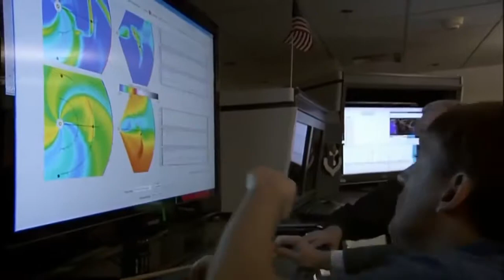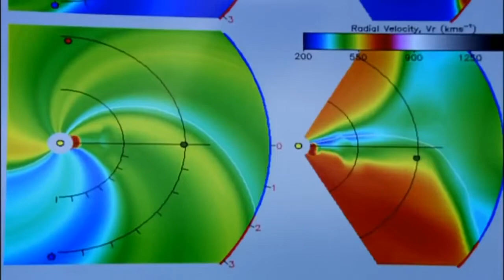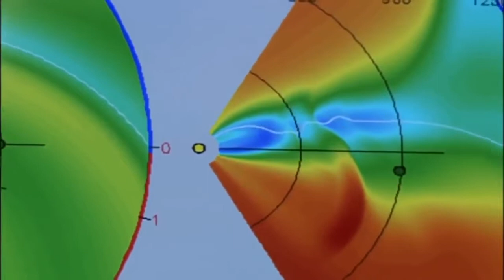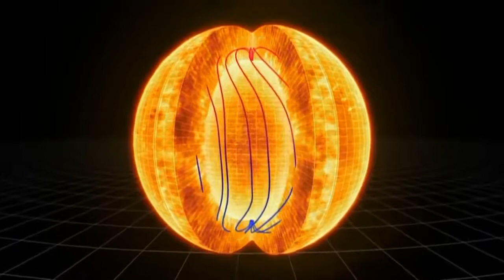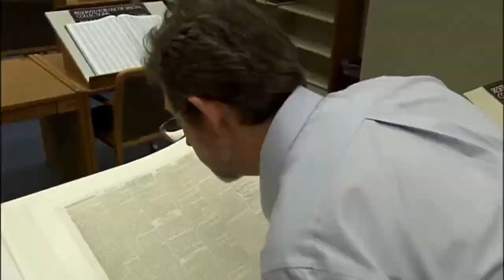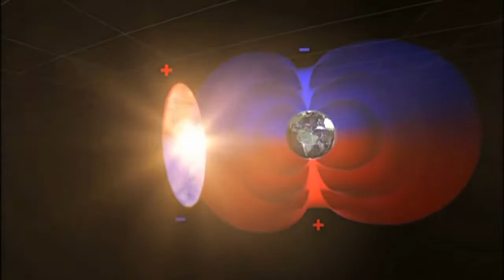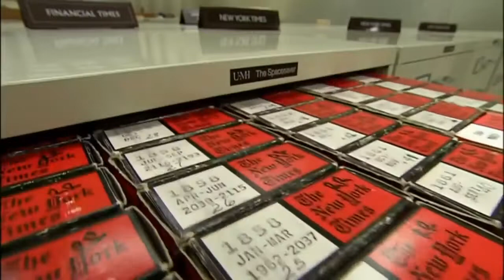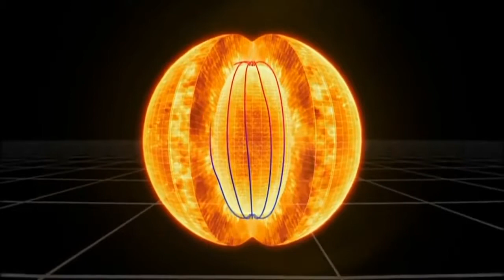Thomas Shabel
Secrets of the Sun Nova FullHD 1080p Documentary & Life Discovery HD- P2 Truth About Werewolf and Vampires Existing - Discovery History Channel .

The Strangeways riot was the longest in British penal history and dramatically changed the way UK prisons were run. Twenty-five years on, four people at the.

Pitcairn Island, situated in the South Pacific Ocean, is one of the most remote islands in the world.With an ageing population of around 50 people, this British.

When the American Museum of Natural History's Hayden Planetarium stopped calling Pluto a planet, director Neil deGrasse Tyson f